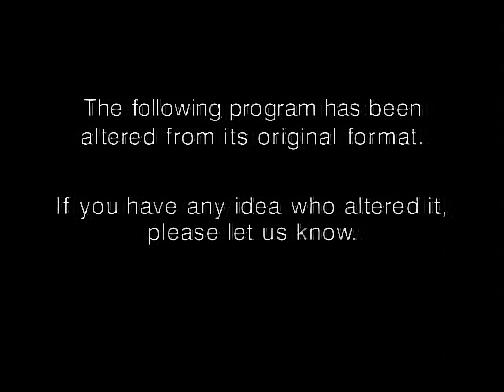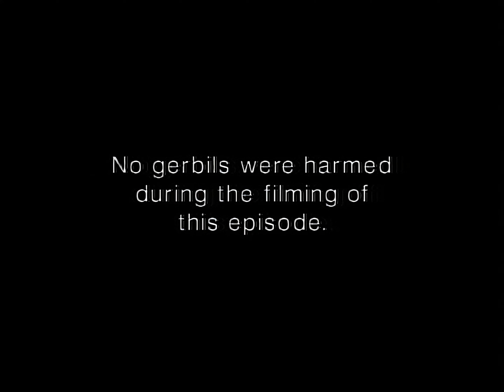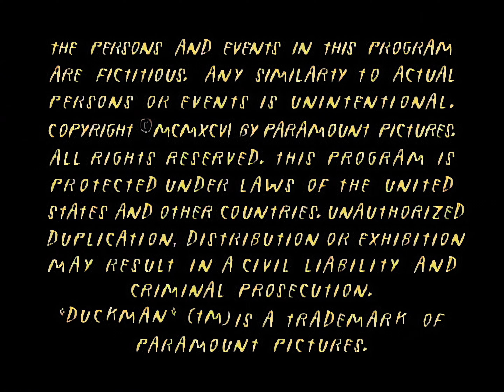Duckman HD Ep.37 "They Craved Duckman's Brain!"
Is a satire of the American health system, Duckman's brain tissue is discovered to hold the cure for cancer - and the profit-obsessed medical establishment will stop at nothing to suppress it. Guest voices are Maureen McGovern, Judith Light and Joe Walsh, as himself.
S03E15